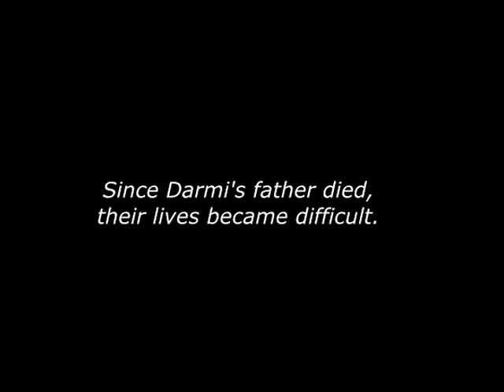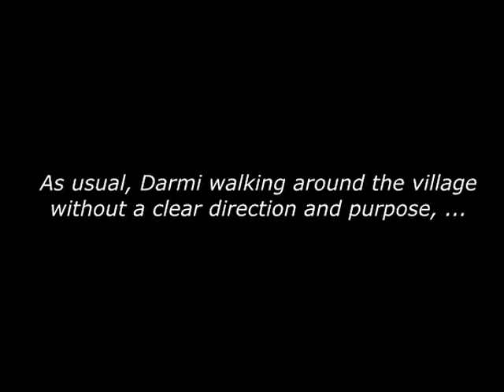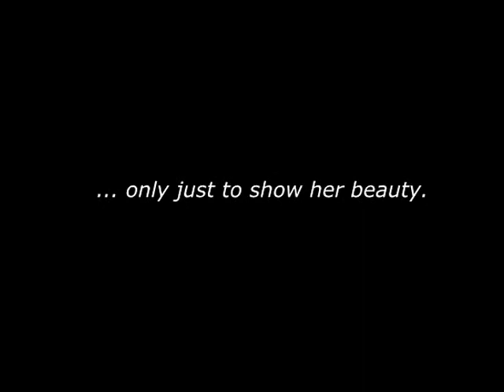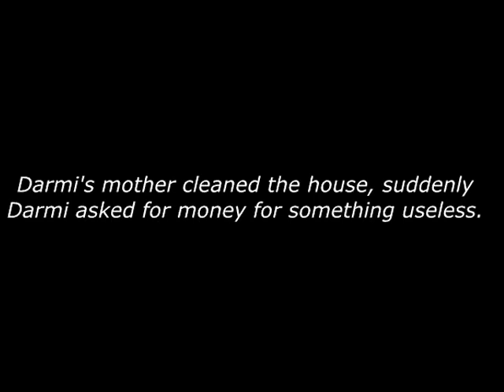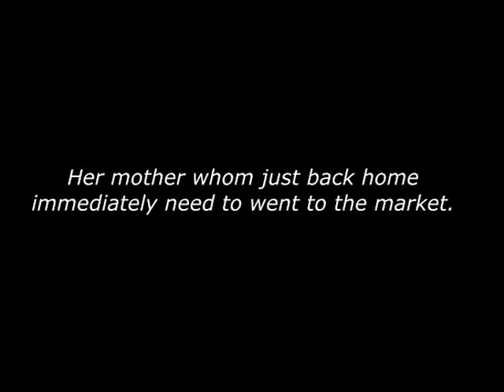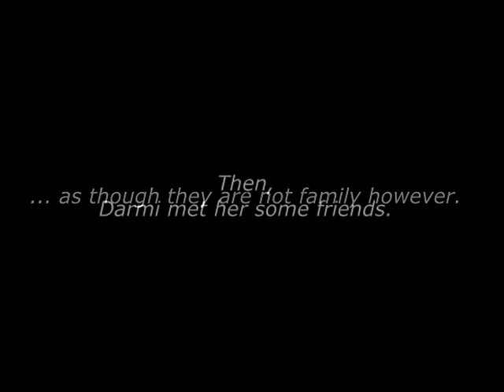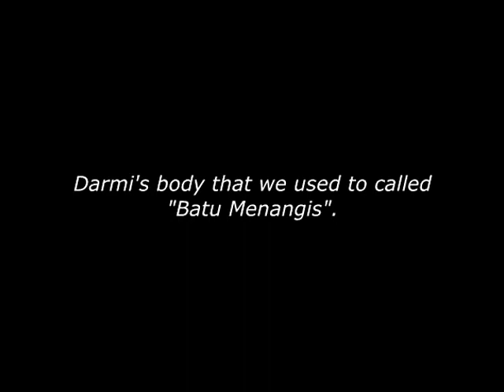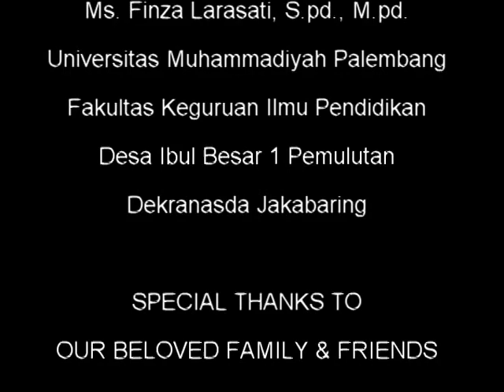The Legend of Crying Stone (Batu Menangis)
FINAL ASSIGNMENT OF SPEAKING 4
FKIP UMP

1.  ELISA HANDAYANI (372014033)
2. AAS SALMA KASTURI (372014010)
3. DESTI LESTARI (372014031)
4. MUTIARA CAHYANING KARTIKA (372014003)
5. BELLY DWI PUTRA (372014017)
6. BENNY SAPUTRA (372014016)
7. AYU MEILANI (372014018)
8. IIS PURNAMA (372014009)